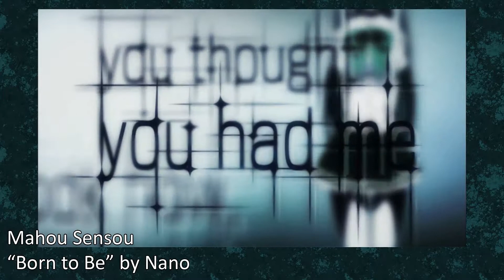2014 Black Star Anime Awards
It's awards season and Anime is no Different.  We'll go through all the categories from Best Action to Opening themes and even Anime of the Year!!

Action
Action is about conflict. Whether with guns, blades, fists, or mysterious powers, these anime feature characters in combat - either to protect themselves or the things or people they value, or simply as a way of life.

Adventure
In these anime, characters embark on a journey to explore the world or to search for something. These wanderers travel to many places and meet new people, often encountering hardships along the way, or discovering strengths and weaknesses about themselves that are revealed throughout the adventure.

Comedy
These anime aim to make you laugh through satire, parody, humorous observations, slapstick scenarios, or absurd antics.

Fantasy
Fantasy anime take place in a broad range of settings influenced by mythologies, legends, or popular and defining works of the genre.  They can have a low level of technological development, can take place in a modern world, or in a Post-apocalyptic society where technology was buried alongside the old world. These anime also tend to feature magic or other extraordinary abilities, strange or mysterious creatures, or humanoid races.

Psychological
Psychological anime delve into mental or emotional states of a character in the midst of a difficult situation, letting you observe them change as tension increases. Internal monologues are generally a key feature, allowing narration to delve into a character's mind, revealing their innermost ideas and motivations - Sometimes as they may be driven to the brink of sanity.

Romance
These anime showcase the joys and hardships of falling in love.  Whether a schoolgirl has an unrequited crush on her senpai, a Love Triangle occurs within a group of friends, or rivals become lovers through competition or their intense passion for each other.

Sports
These anime delve into the world of competitive Sports, ranging from team-based to individual participants. From Baseball or Basketball, to track and field or combat-based sports, these works focus on the athletes and those around them who show their support.

Sci-Fi
Sci-fi, or science fiction, is a speculative genre which builds on imagination. Sci-fi anime ask, "what if things were different?" They explore a new world, whether it's the world of the future or past, a present Earth with a changed history, a land that was previously unknown, or another planet entirely. The genre commonly features humanity's inquisitiveness and innovation, as they grapple with new technologies, new societies, or new frontiers in Outer Space.